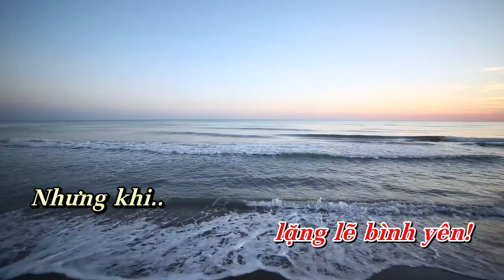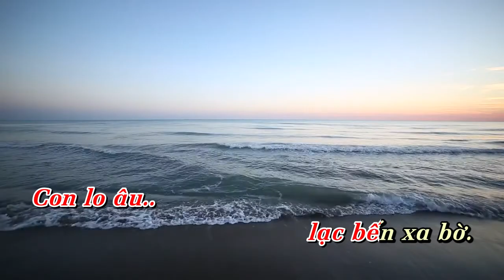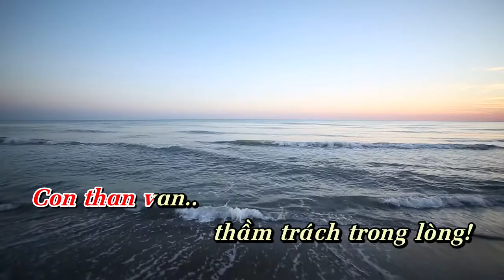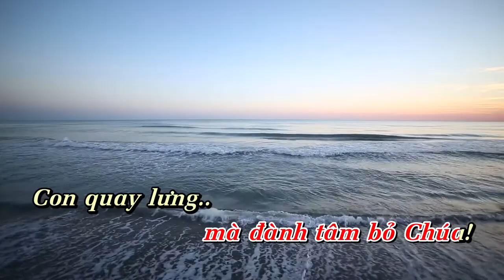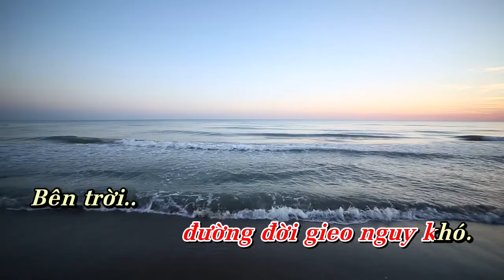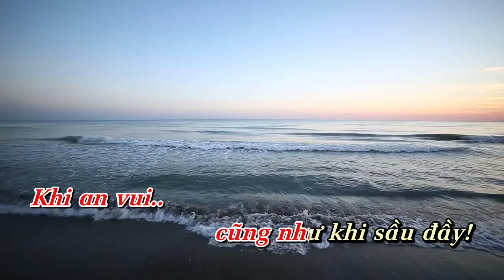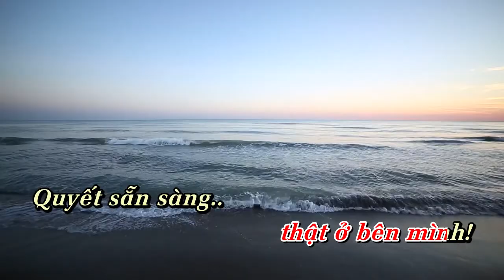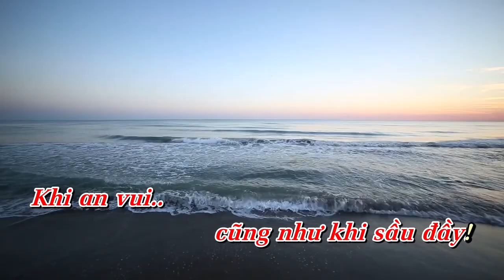CHO CON VỮNG TIN | Hòa tấu Piano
Hòa tấu: CHO CON VỮNG TIN | Piano

- Sáng tác: Lm. Nguyễn Duy
- Piano: Nguyễn Thiện